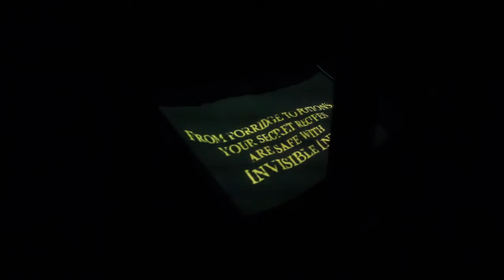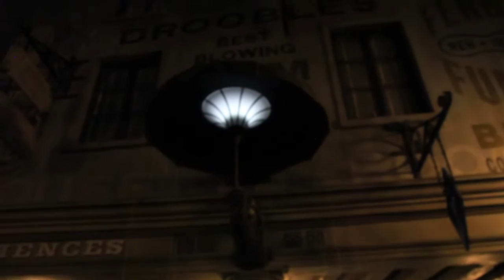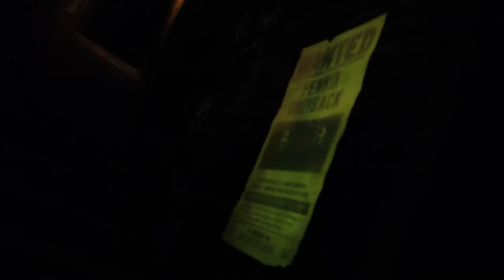Private Harry Potter Tour- Vlog #41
New Vlogger - drip around my world vlog - Private Harry Potter Tour- Vlog #41
Private Harry Potter Tour at Halloween Horror night!